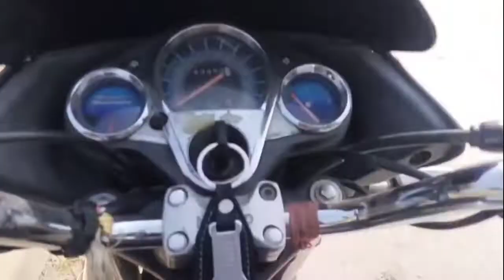🙏🏿Power House vlog My New Vlog Flying Pk Vlogs 🙏🏼🌋🌋🌋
Upper chhat per Vlog My New 💯 Best Vlog ❤️ 👍 ,,, Flying Pk Vlogs

 Aaj subha ko ,,,My New 💯 Best Vlog ,,,Flying Pk Vlogs

my Sharanpur my new Vlogs Flying Pk Vlog 🙏🏻 📳🔊
My New Vlog Flying Pk Vlogs 🙏🏻

Saharanpur me kuch kaam ke liye My NEW Vlogs ,,,, FlyingpkVlogs

Bhai duj My New Vlogs [Flying  pk Vlog]

Flying PK Vlogs

thanks for all guys watching